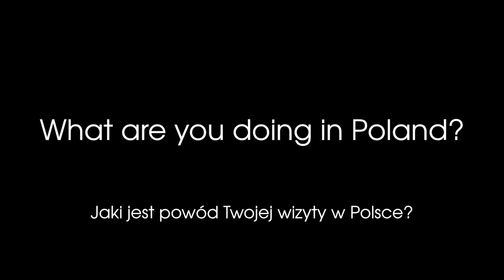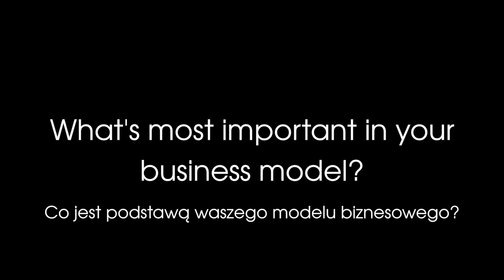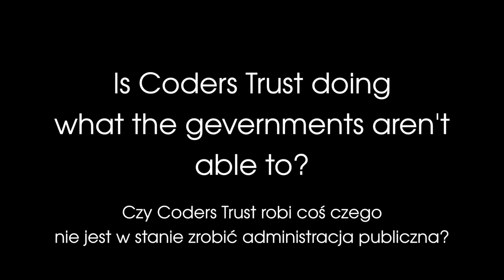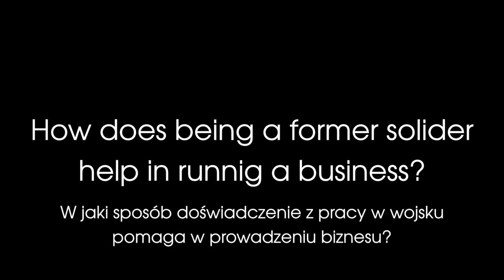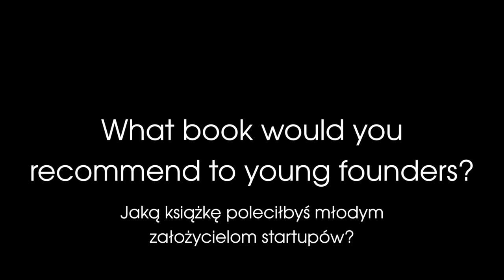talk z Ferdinand Kjærulff, Coders Trust | rozmawiają Szymon Paroszkiewicz i Krzysztof Bulski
Drugi odcinek programu talk w którym Szymon Paroszkiewicz i Krzysztof Bulski rozmawiają o biznesie, marketingu i technologii. Każdy odcinek to fascynuący gość ze świata biznesu i dyskusja, która pozostawia materiał do przemyśleń.

Gościem tego odcinka talk jest Ferdinand Kjærulff, założyciel Coders Trust, startupu zajmującego się kształceniem programistów.

Lista pytań:

1. What are you doing in Poland? 0:26
2. What was your MVP? 1:41
3. What's most important in your business model? 2:27
4. Is Coders Trust doing what the governments arent able to? 3:43
5. How does being a former solider help you in running a business? 5:36
6. What are the biggest failures coders Trust has had so far? 7:36
7. What book would you recommend to young founders? 9:34
8. Most valuable advice you would give to a startup founder? 10:16

Dyskusja zaczyna się od 11:02.

Zapraszamy do komentowania i udostępniania rozmowy znajomym.